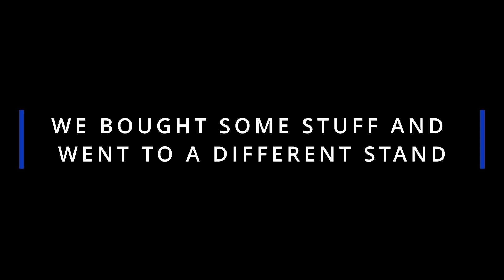VLOG #1 buying fireworks for beach trip!